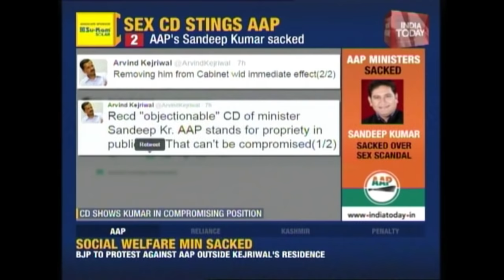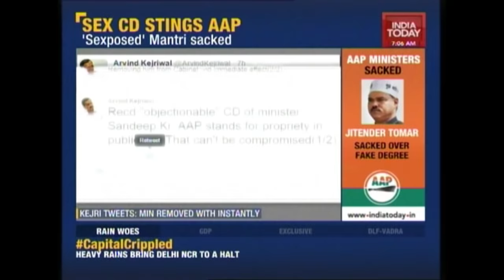Sex CD Of Delhi Minister, Sandeep Kumar Stings AAP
Delhi Chief Minister, Arvind Kejriwal has sacked the Social Welfare Minister, Sandeep Kumar after receiving an objectionable CD which purportedly show Kumar in a compromising position with a woman. The BJP has decided to lodge a protest accusing AAP of delayed action.